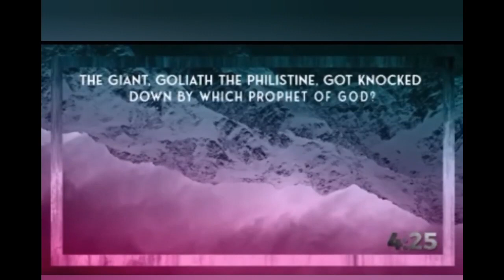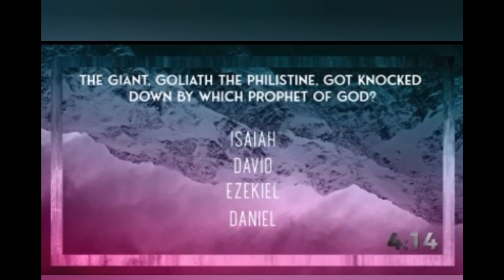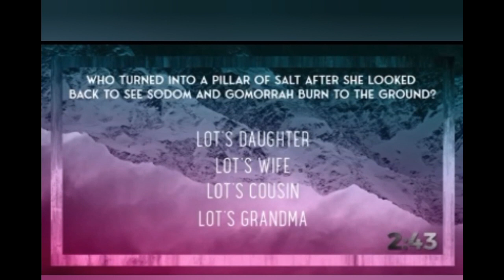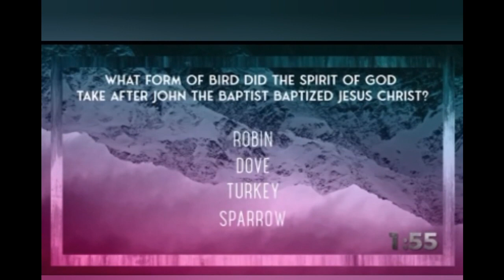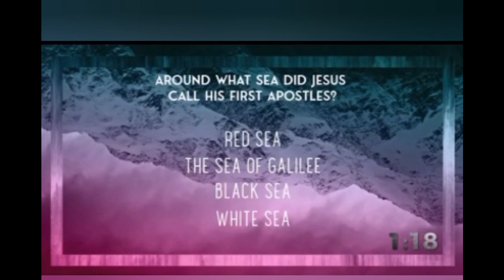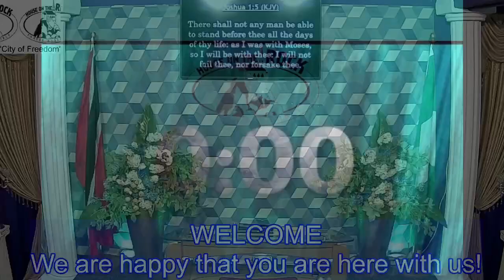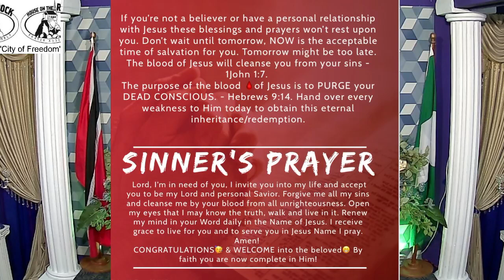Teaching - CLEAN ON THE INSIDE!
We welcome you and thank you for taking time to listen to this teaching. We are the Voice of House on the Rock Prayer Assembly; bringing the undiluted Word of God, the true message from the Bible about the Good News of Jesus.
Our MISSION is Revival of the Apostolic Signs, Restoration of the Fire in the Altar and also Challenging the Sleeping Giants in Believers to Awaken. We know that you will be blessed and your life will never remain the same.

God lift you higher to grater dimensions in Jesus Name, Amen!
Connect with HOUSE ON THE ROCK PRAYER ASSEMBLY
Facebook Pages: 1. House on the Rock Prayer Assembly - "City of Freedom"
                                2. House on the Rock Prayer Assembly - "Dominion City"

The music is credited to the various music companies.